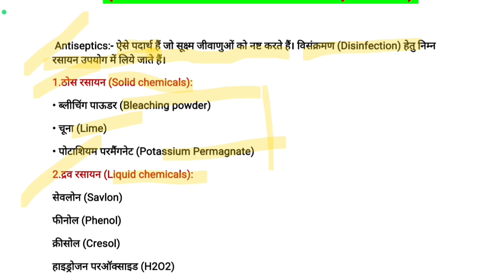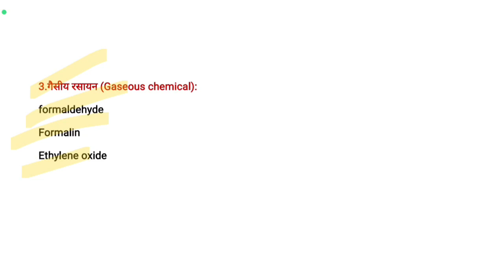on notes antiseptic? 💯Part 1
What is an antiseptic?

An antiseptic is a substance that stops or slows down the growth of microorganisms. They’re frequently used in hospitals and other medical settings to reduce the risk of infection during surgery and other procedures.

If you’ve ever witnessed any type of surgery, you probably saw the surgeon rubbing their hands and arms with an orange-tinted substance. This is an antiseptic.

Different types of antiseptics are used in medical settings. These include hand rubs, hand washes, and skin preparations